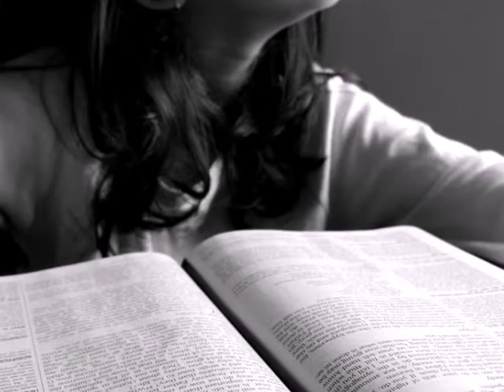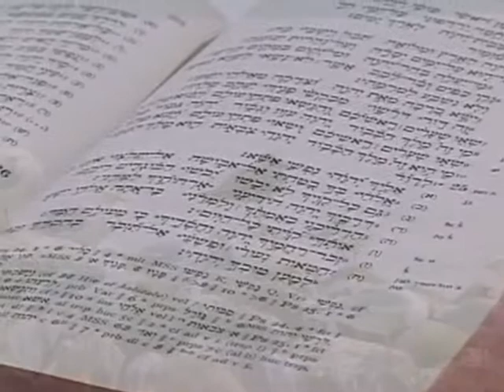Trecho do livro "Patriarcas e Profetas", de Ellen G. White (Cap. 9)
Apenas um parágrafo do capítulo 9 do livro "Patriarcas e Profetas", de Ellen G. White.

"Aria Variata, BVW. 989 - Variação 1", de Johann Sebastian Bach, por Brendan Kinsella

"Sedona Arizona - Coffee Pot Rock from Airport Mesa", por: Al_HikesAZ

(Como vistos em 16 de Janeiro de 2013)